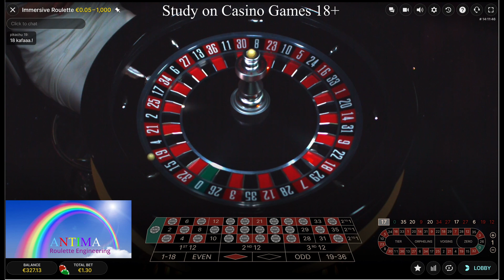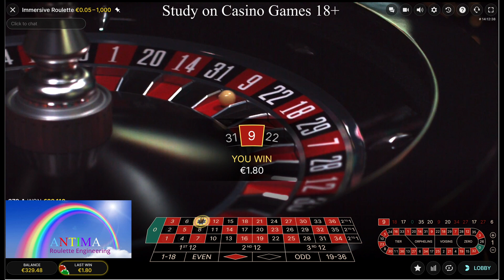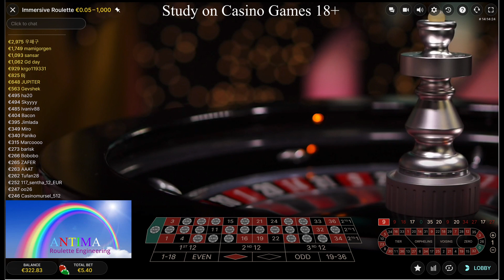New Logarithms from Roulette ANTIMA